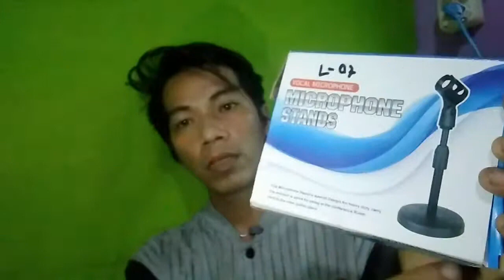UNBOXING STANDPHONE HOLDER PHONE MEJA Buat Multy Camera PODCAST PART II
JANGAN LUPA DUKUNG KAMI DENGAN KLIK
SUPER THANKS NYA 🙏🙏🙏

Salam kenal sahabat pecinta music
Semoga hari Sabahat semuanya selalu terwakilkan oleh lirik-lirik lagu yang NiU bawakan.

Terima kasih